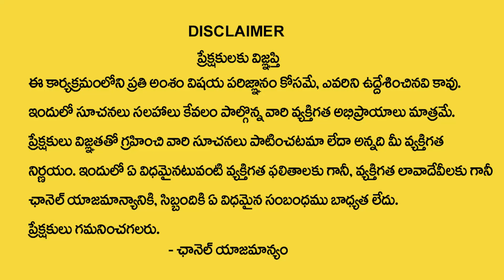పౌర్ణమి లోపు 16-2-2022 మేష రాశి వారికి భారీ మార్పులు | Mesha Rasi Phalalu Till Pournami | Sai Mohan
Watch►పౌర్ణమి లోపు 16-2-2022 మేష రాశి వారికి భారీ మార్పులు | Mesha Rasi Phalalu Till Pournami | Sai Mohan